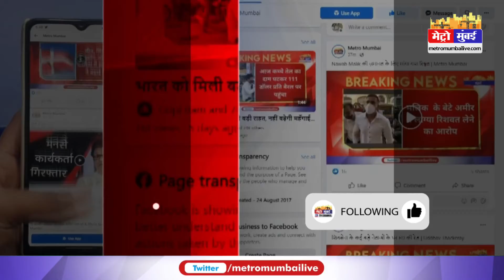हाईवे पर नहीं लगेगा टोल टैक्स,नितिन गडकरी का बड़ा बयान